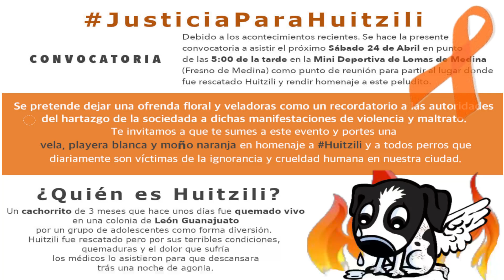JUSTICIA para HUITZILI // MARCHA para OFRENDAR a HUITZILI // PERRITA QUEMADA con GASOLINA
Marcha para protestar en contra del maltrato animal..

huitzili perrita quemada con gasolina por jovenes
huitzili 3 meses en leon guanajuato.
perrita quemada en leon.
perrita quemada con gasolina.
no al maltrato animal
huitzili video
que le paso a huitzili
jovenes queman a perrita con gasolina
perrita de 3 meses quemada.
justicia para huitzili
justicia para los perritos muertos
muerte de perros por humanos.